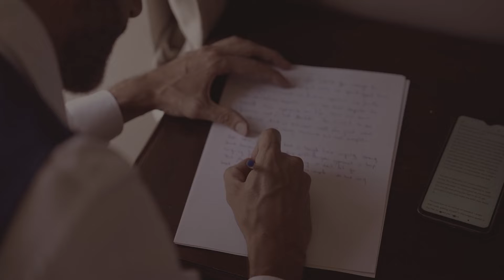Anastasia & Martial wedding teaser